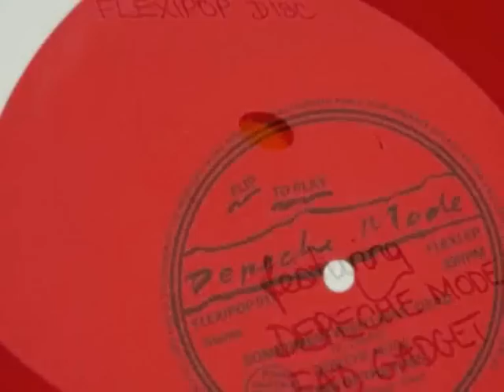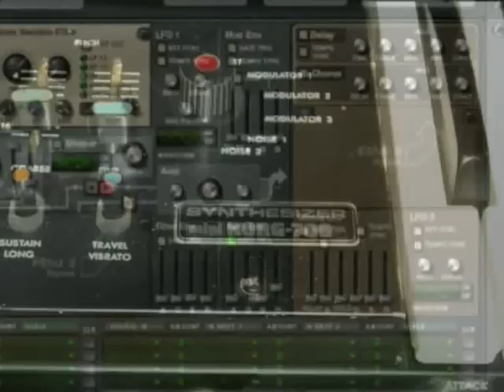Depeche Mode Fad Gadget ~ flexi pop! 1981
Depeche Mode's ~ 'I sometimes wish I was dead' (original version) ..& Fad Gadget's ~ 'King of the Flies' (version), were both on a 'flexi-disk', that came (free) with 'FLEXIPOP!' magazine No. 11 (2nd October 1981).   The Depeche Mode song has since been included on recent issues of their debut LP: 'Speak & Spell' as an extra track..  the 'new' version is different from this '1st release'.   the story goes that ~ Martin & Fletch were away & Vince & Dave worked on this as a duo project over a weekend.   The buildings featured in this clip are 'Blackwing Studios' (where so much of all this 'early great music' was recorded.

r.i.p ~ Frank Tovey.

..this clip is dedicated to: cousin ~ 'Ric'. x